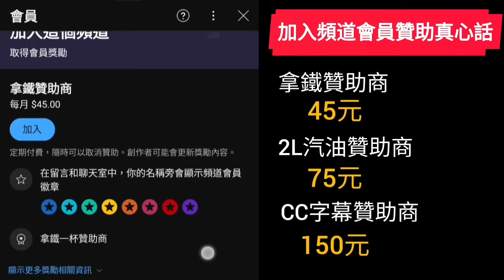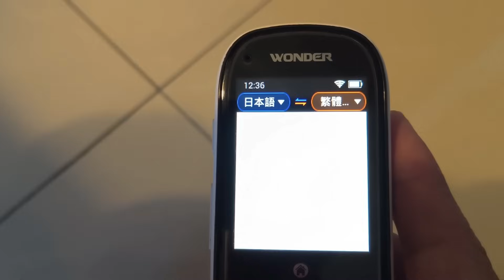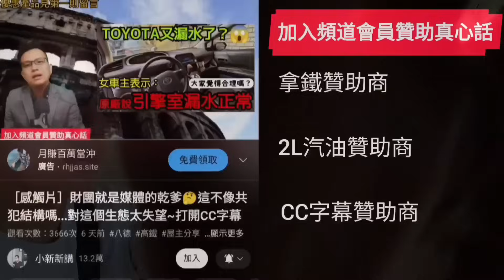好想去巴黎玩😍住這個社區真的有法國的feel ✨開箱三房車...台灣房地產 青埔 中路 小檜溪 楊梅 林口 龜山 八擴參考